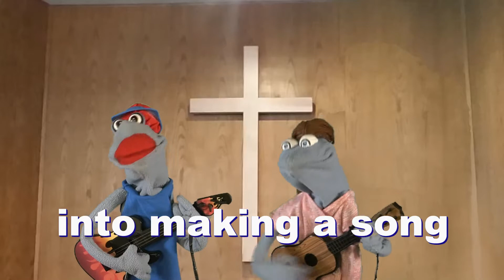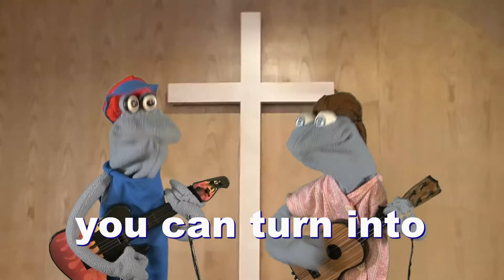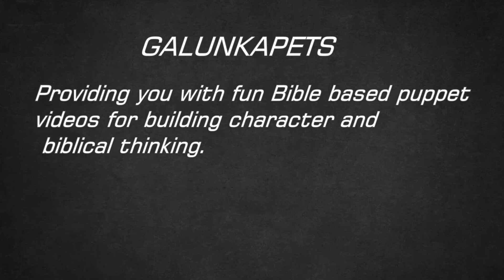Get Out Of Line - Song from Liz and Friends S15 Episode 13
Get Out of Line - Song from Liz and Friends - Terrene S15E13 "Get Out of Line"

Posting these songs the past two weeks was our way of taking a break to travel and visit friends and family.  We plan to return to regular episodes next week with the start of Season 4!

Visit the Kids Corner - Liz and Friends site for the original audio episode as well as study guides and much more